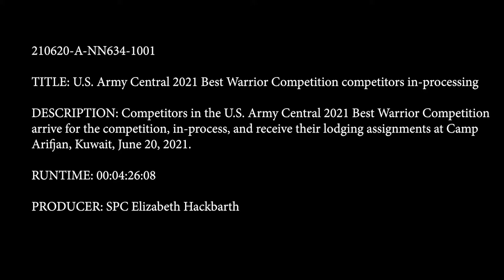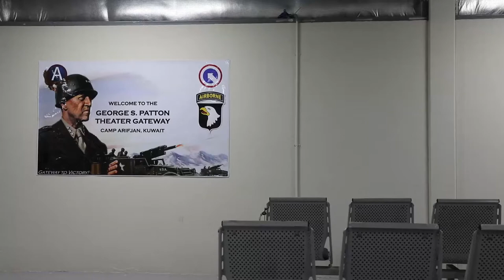U.S. Army Central 2021 Best Warrior Competition competitors in-process at Camp Arifjan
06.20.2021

Competitors in the U.S. Army Central 2021 Best Warrior Competition arrive for the competition, in-process, and receive their lodging assignments at Camp Arifjan, Kuwait, June 20, 2021.

Film Credits: Video by Spc. Elizabeth Hackbarth

Camp Arifjan
USARCENTBWC2021